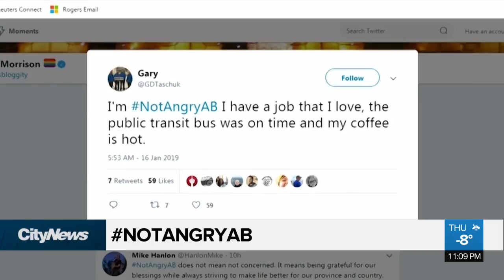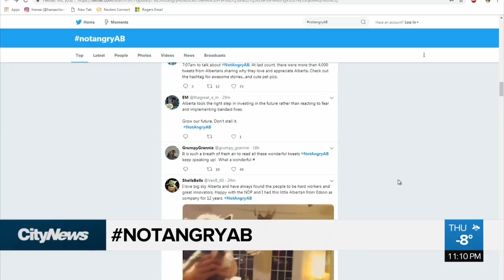NotAngryAB gains traction on twitter